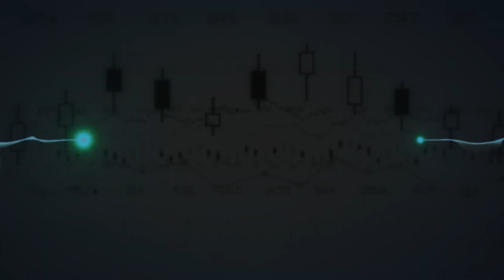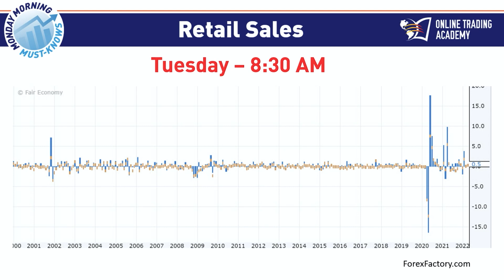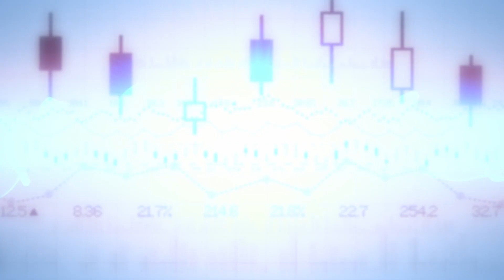What could drive the markets down further?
Merlin explores the week ahead in this week’s MMMKs.
Pay special attention to Tuesday:
• Another 389 companies are reporting this week. Look for the core retail sales number which removes transportation/automotive. This number is expected to start contracting.
• Jerome Powell is likely to address inflation at the WSJ, Future of Everything Summit. As we know, his words have the potential to move markets.

John Merlin for another Monday Morning Must Knows to get a great lenses to see that markets this week!